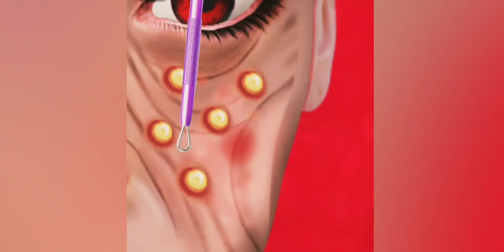ASMR treatment||ASMR Makeup Tutorial